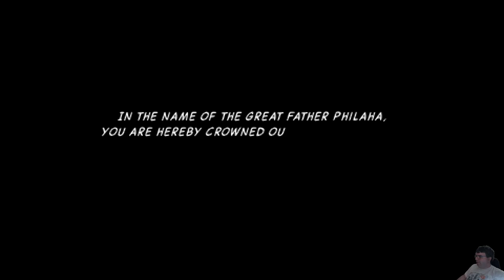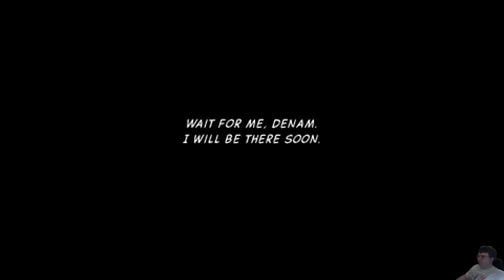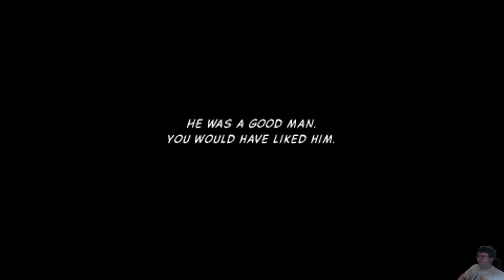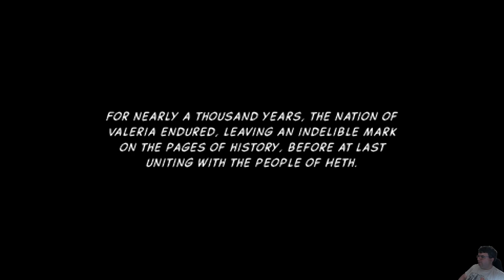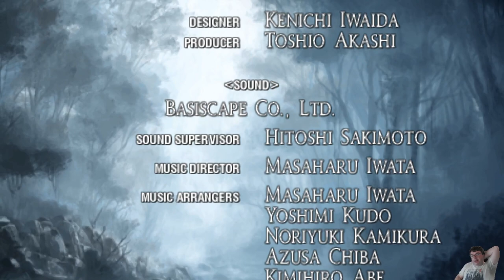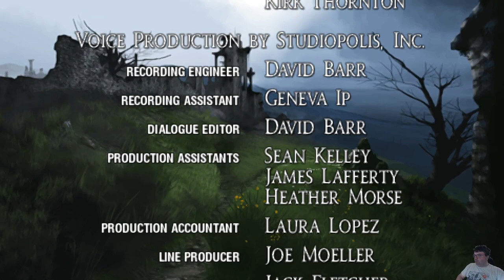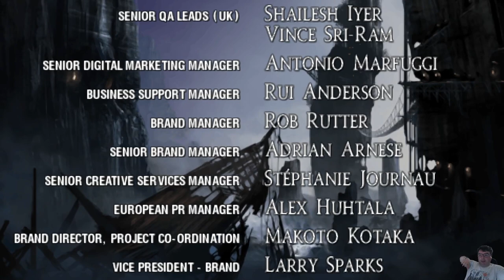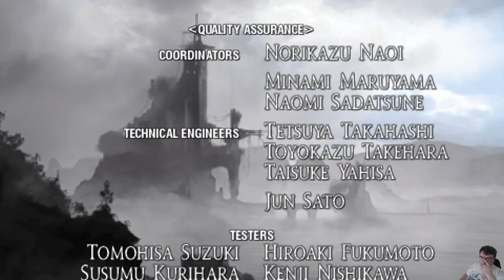Let's Play Tactics Ogre PSP: Part 402 - Epilogue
The war has ended, so it's time to find out how everyone turned out.